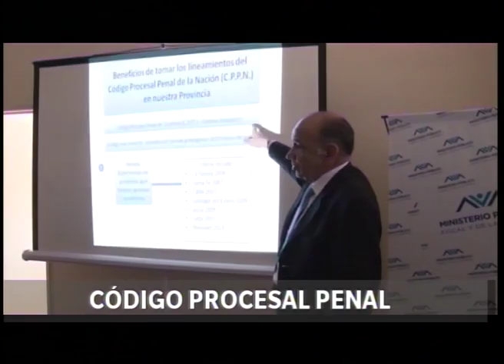1er Flash Informativo - 2-02-2016 - División Noticias